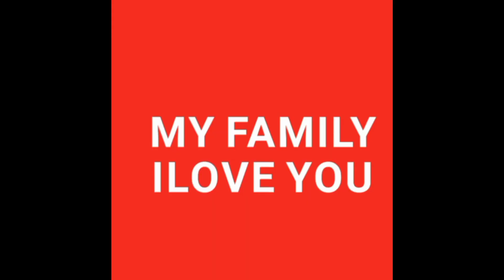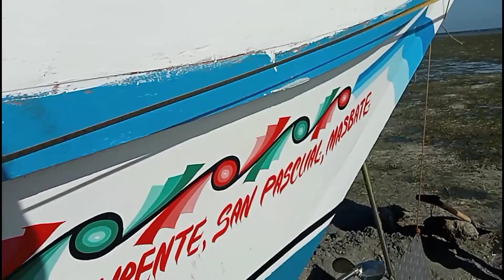UPDATE PAPARIHISTRO BANGKA NI CAPTAIN DODONG